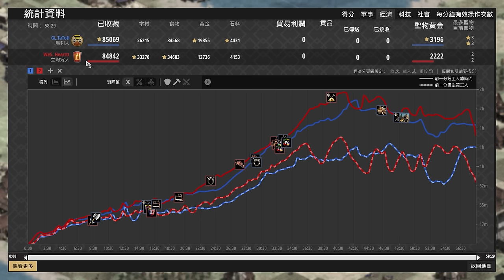【世紀帝國2決定版】夜市漁港驚見火砲戰船扭轉戰局！TaToH游牧奪命飛刀再顯神威！ 馬利 vs 立陶宛